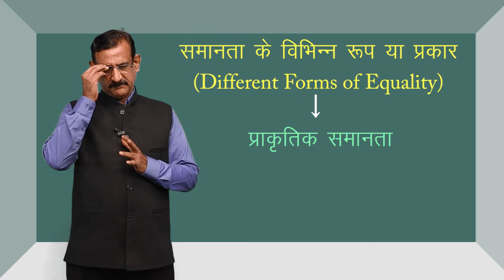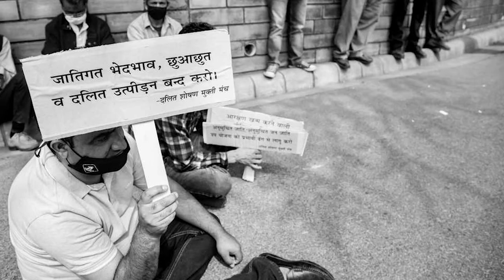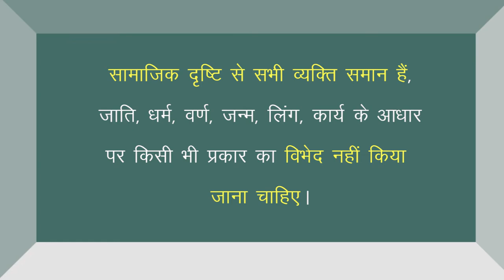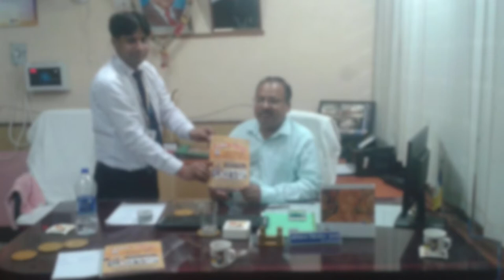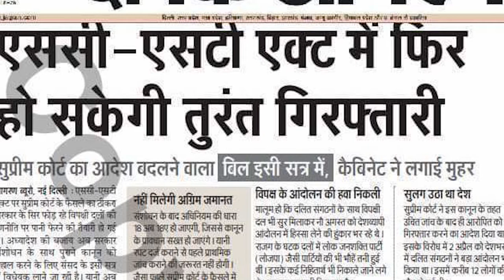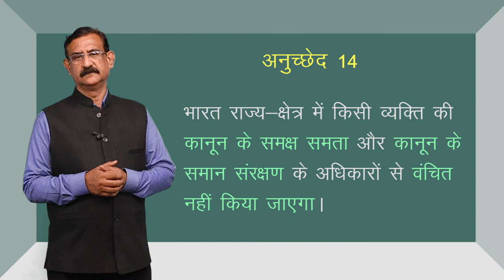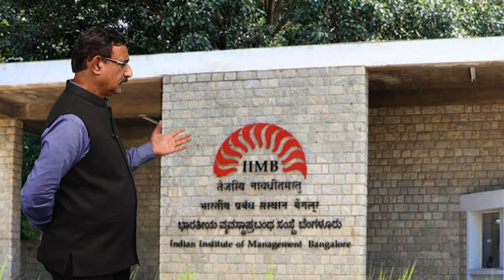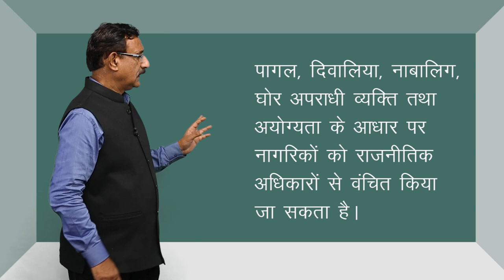CLASS 11th | POLITICAL SCIENCE | CHAPTER 13 | EQUALITY | समानता